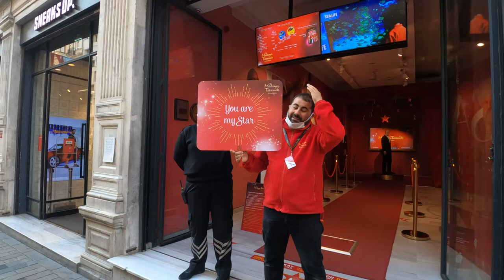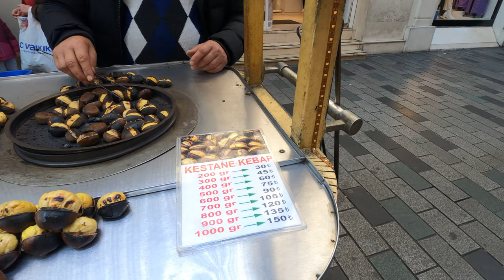Istanbul Most Pupular Place Taksim & Istiklal Street Walking Tour | November 2021 | 4K UHD 60 FPS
When it comes to Istiklal Street (Istiklal Avenue), it is a must for all travelers in Istanbul. Istiklal Street which means “Independence Avenue” is a 1,5 km. long colorful pedestrian street and grand boulevard cutting through Beyoglu and full of all kind of shops, restaurants, cafes, street shows and it is located by the Taksim Square. The nostalgic tram runs through the length of the Istiklal Street. Istiklal Street is also one of the best places to see in Istanbul.

Located in the Taksim neighborhood of the Beyoglu district, Istiklal Avenue, once known as Grande Rue de Pera, is one of the most popular streets in Istanbul and without a doubt, is one of the most popular meeting points, a center for leisure activities and beautiful streets in Istanbul. Istiklal means “Independence” in Turkish.

Things to Do & See
Istiklal Street is the busiest street in Istanbul. And, every single day and night, in both summer and winter, on any hour of the day you can always see a flood of both locals and tourists here. It is situated within the district of Beyoglu, formerly called Pera, which is the center of arts and culture.

Istiklal Street runs all the way from the Taksim Square, northern end, and ends at the Tunel Square, southern end, which leads to Galipdede Street and than to famous Galata Mevlevihanesi (Dervish Lodge) with its historic gate and if you go further downhill, to famous Galata Tower. On the half way, there is a break on the Galatarasay square.

Istiklal Street is lined with 19th century former palaces, mansions and embassies which are now home to high street brands. It is just as busy at night with numerous great shops, bars, cafes, discos, clubs and restaurants. It’s said that up to a million people walk up or down through Istiklal Street every single day.

00:00 Intro
00:38 Taksim Square
03:33 Istiklal Street
22:24 TOUR END

🎥Camera: Gopro8